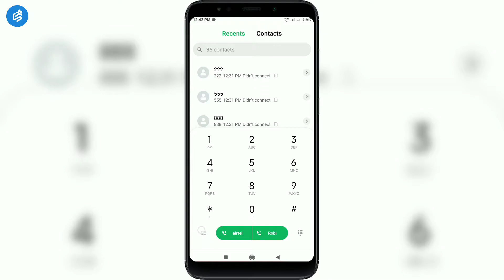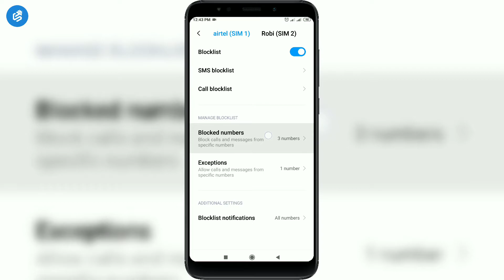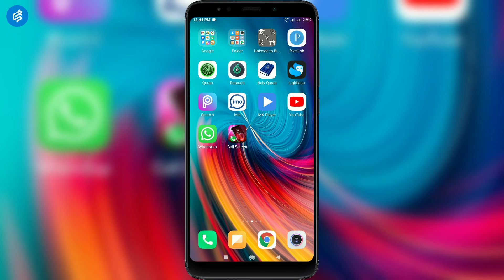ব্লক করা নাম্বার কিভাবে আনব্লক করবেন | How to unblock Blocked Number in Bangla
Welcome to "TI Android Tech" channel a. Bangladeshi Tech Channel Here you in Bengali Android Tips and Tricks Android apps review Photo editing Android tutorial. We are offering you to learn something new about Android and Application are.